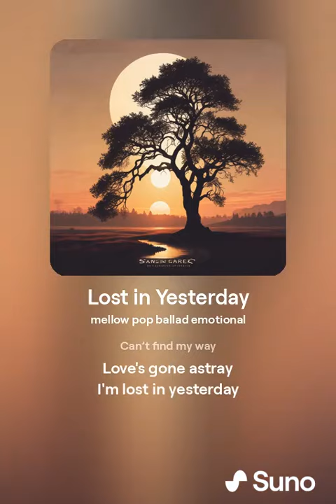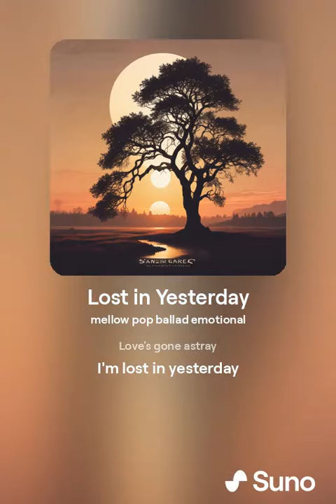orphanrabbit87 - lost in yesterday